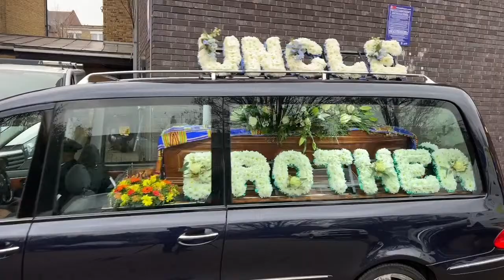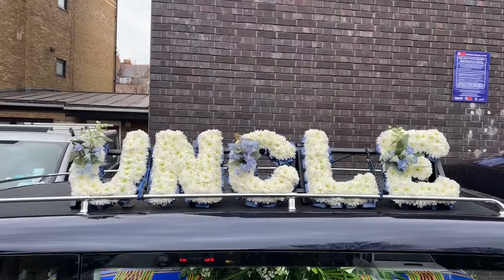MR PAUL OPOKU AGYEKUM’S BURIAL SERVICE IN LONDON -1